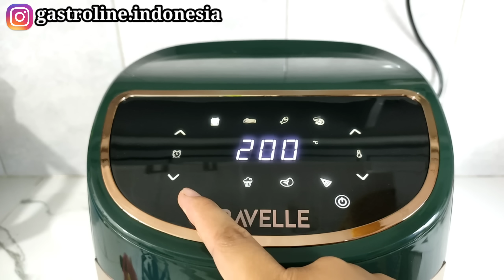AYAM KALASAN MENU UNTUK SAHUR DAN BERBUKA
Produk keren terbaru - Ravelle Digital Air Fryer

Masak gorengan tanpa rasa khawatir lagi dengan kolesterol dan lemak berlebih. Dengan adanya Ravelle Digital Air Fryer, hidup menjadi lebih sehat tanpa minyak!

Tidak hanya menggoreng, total ada 8 menu memasak dengan temperatur & waktu yg sudah di pre-set untuk kematangan yang sempurna : Kentang, Steak, Iga, Ikan, Udang, Ayam, Pizza dan Kue .

Spesifikasi :
🔹 Luxurious Design Jade Green Color and Gold Trim
🔹 Easy Operation - New Generation IMD Digital Touch Screen Panel
🔹 Auto OFF & ON ketika basket dikeluarkan & dimasukan kembali selama memasak
🔹 Spacious 3,5L non-stik fry pot with German-grade coating to fit 1 whole chicken
🔹 8 Pre-set COOKING Program
🔹 30 min Timer with Auto Shut Off
🔹 360' Heat Circulation Technology utk masakan matang merata
🔹 80-200°C temperature control for rapid heating & cooking
🔹 Basket tebal SS 304 heating element
🔹 Low noise - mesin halus & berkualitas
🔹 Body cool touch - body tidak cepat panas
🔹 Hemat listrik hanya 900 Watt

FRE ORDER price : 949,000
FREE 1pc Silicon Spatula

AYAM KALASAN

1⁄2 kg ayam
3 siung bawang merah
2 siung bawang putih
kunyit
jahe
lengkuas
daun salam
sereh
kecap manis secukupnya
1⁄2 sdt garam
1⁄2 sdt kaldu ayam bubuk
15 gr gula merah (aku pake gula aren)
5 gr asem jawa